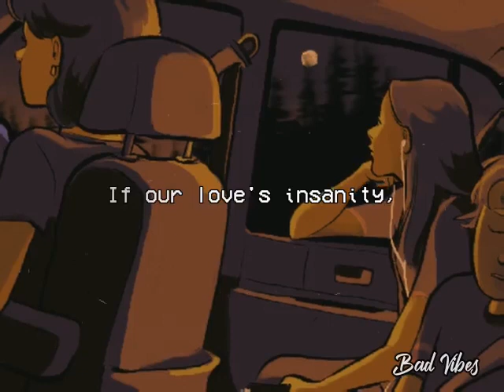Charlie Puth - Clarity